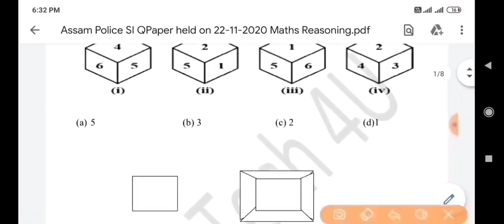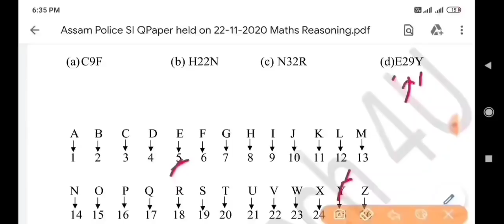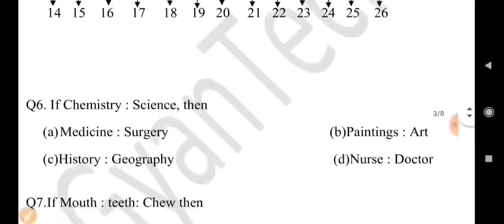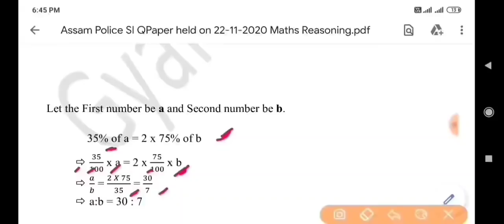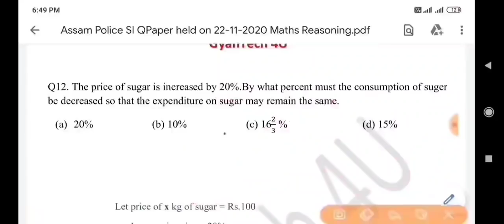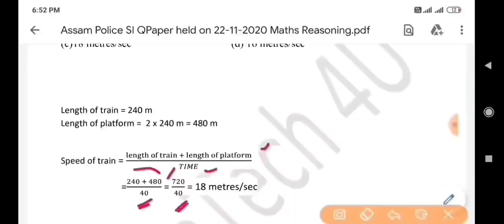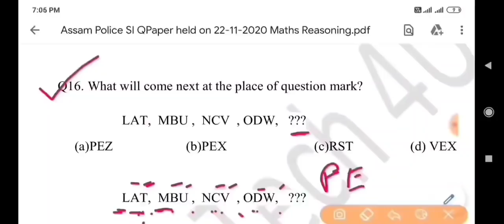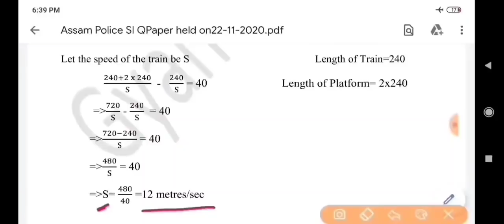Assam Police SI Previous Year Question Paper 2020। Maths and Reasoning । Solved Question Paper 2020